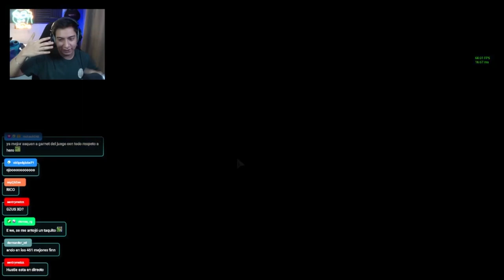Jugué contra el TOP #1 del MUNDO en MULTIVERSUS (2v2)